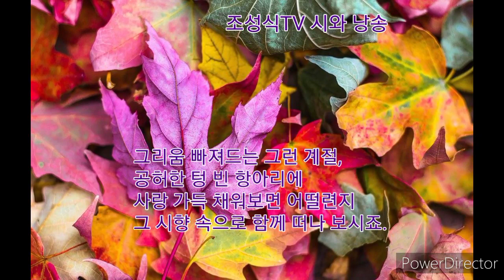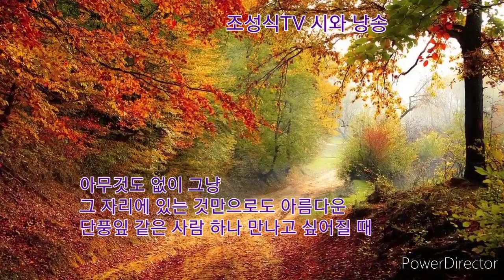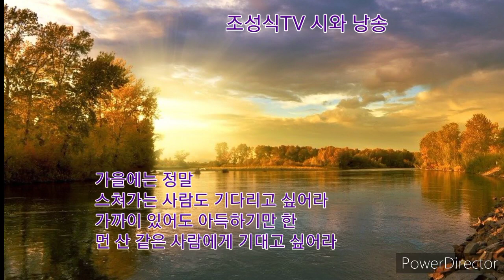가을에 아름다운 사람-나희덕​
문득 누군가 그리울 때
아니면
혼자서 하염없이 길 위를 걸을 때

아무것도 없이 그냥
그 자리에 있는 것만으로 아름다운
단풍잎 같은 사람 하나 만나고 싶어질 때
가을에는 정말
스쳐가는 사람도 기다리고 싶어라
가까이 있어도 아득하기만 한
먼 산 같은 사람에게 기대고 싶어라
미워하던 것들도 그리워지는
가을엔 모든 것 다 사랑하고 싶어라 .